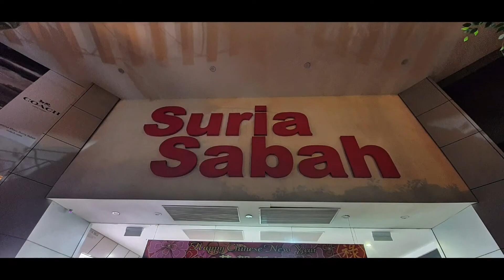Jumanji Movie Theme ▪︎ Suria Sabah Shopping Mall Kota Kinabalu City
0150

Midnight walk at the City

Shoot with Galaxy Note 10+ Night Mode